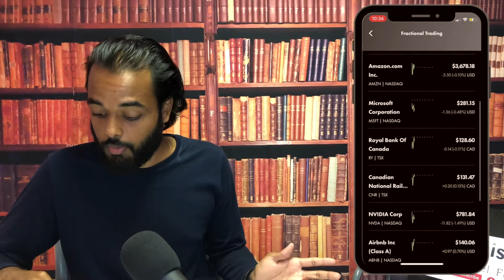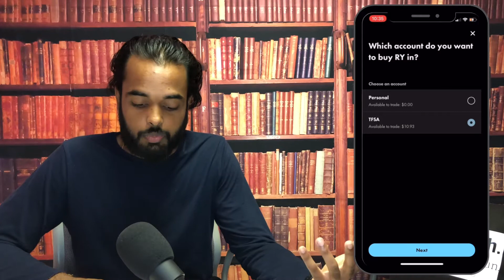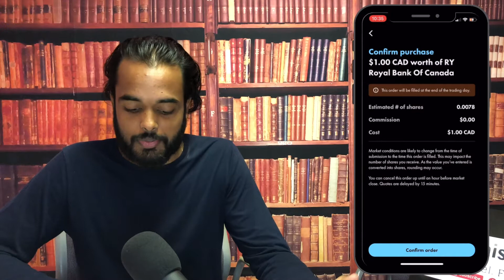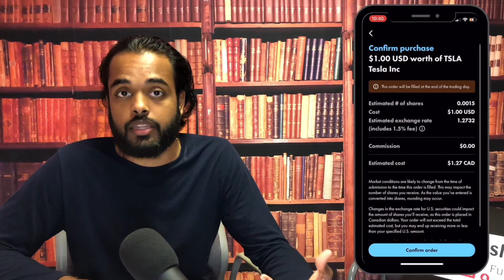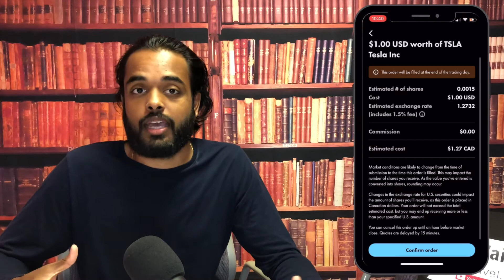How to Buy Fractional Shares on Wealthsimple Trade | Step by Step Guide for Canadian Investors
Your dreams of owning shares in Apple, Tesla, Facebook, and even Shopify just became a reality! Calling all Canadian Investors, Wealthsimple Trade now supports the purchase of fractional shares!